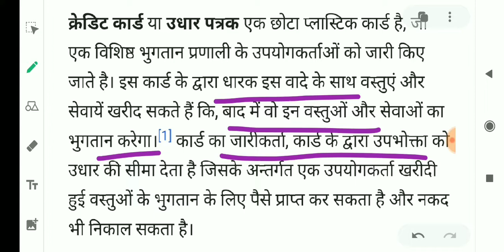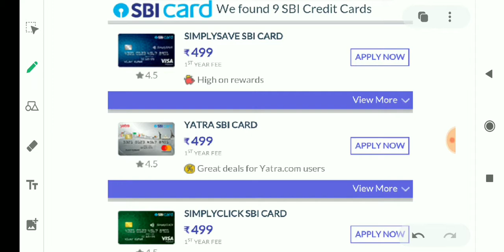Difference between credit card and debit card